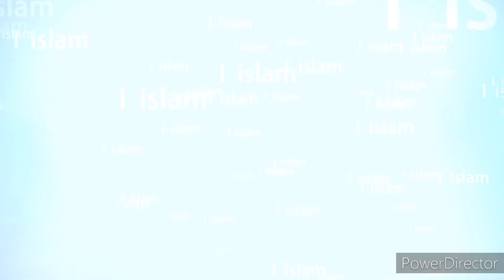যে কাজ গুলিকরলেমানুষেরক্ষতিহয়,প্রত্যেক মুসলমানেরএইকাজগুলো দেখানেয়াও দরকার#islamic motivational video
সুপ্রিয় THE WAY OF TRUTH (সত্যেরপথের )  দর্শক মন্ডলী আশা করি আল্লাহ তাআলার অশেষ রহমতে ও মেহেরবানীতে আপনারা সবাই ভাল আছেন।
প্রিয় দর্শক আমরা এই ভিডিওর মাধ্যমে আমাদের নবীকারিম(সঃ) যে কথা গুলি বোলে গেছেন সেই গুলি তুলে ধরার চেষ্টা করেছি ,নবিকারিম(সঃ) বলেছেন মানুষের মধ্যে অহংকার থাকলে আল্লাহপাক তাকে পছন্দ করেনা , প্রিয় মুসলমান ভাইরা অহংকার করা যাবেনা অহংকার আমাদের মনকে উইপোকার নেই নষ্ট কোরে দেয় |সুতরাং ভিডিও টি না টেনে সম্পূর্ণ দেখার অনুরধ রইলো , প্রিয় দর্শক আমাদের এই ছোট্ট  ভিডিওর মাধ্যমে বোঝানোর চেষ্টা করেছি |